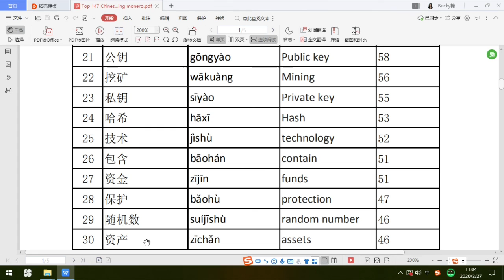Mastering Monero top 147 words 21-30---Chinese words recording only version